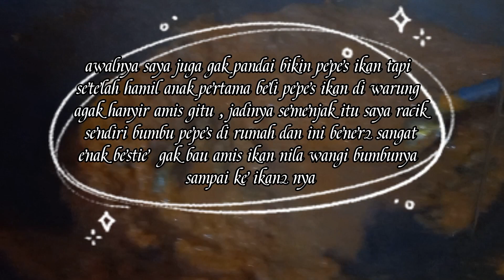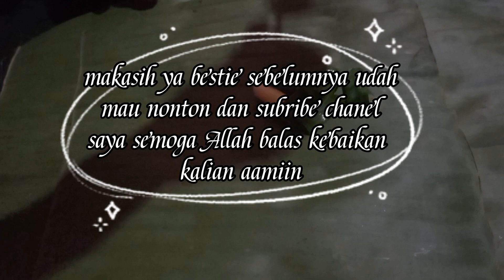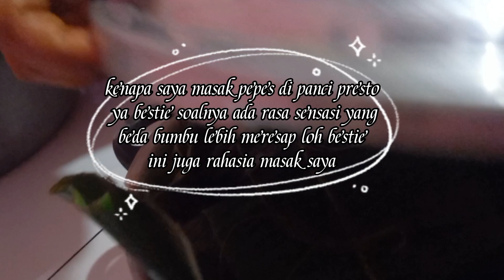masak pepes ikan paling mantul dijamin ketagihan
assalamualaikum...
kali ini saya mau masak pepes ikan, pepes ikan masakan khas sunda yang paling yerkenal di tanah air, oh ya ini resep pepes ikan nila rahasia saya buat kalian semua penonton chanel my daily,  pokonya dijamin pepes ikan nila ini paling mantul 🤗
bahan2 : ikan nila 1 kg
bumbu :
                kunyit 3 biji yang besar
                jahe 1 ruas ibu jari
                bawang putih 1 bonggol
                bawang merah 6 siung
                lengkuas 1 ruas ibu jari
                sereh 3 batang
                cabai rawit 50 gr sesuaikan
(semua bumbu potong kecil2 kemudian blender untuk sereh ambil batang tengahnya ya ) daun salam,
garam 1 sdm , gulapasir 50 gr , kaldu bubuk 1 bungkus, asam jawa kurleb 1 sdm, gula aren 1 sdm.
pelengkap pepes daun kemangi dan bawang daun
bungkus daun pisang.

tag;